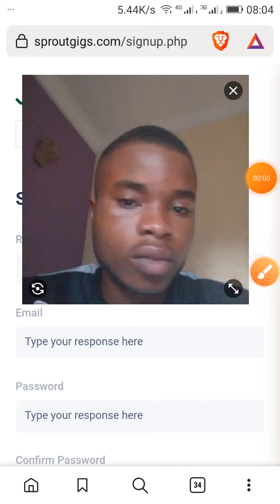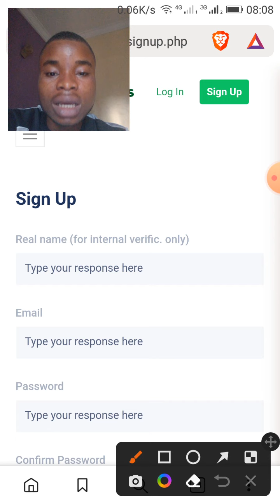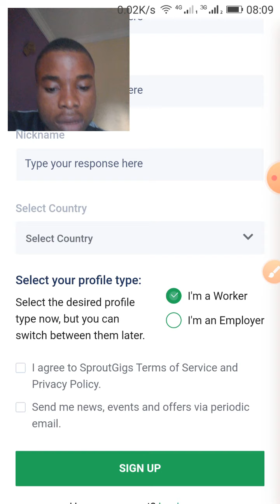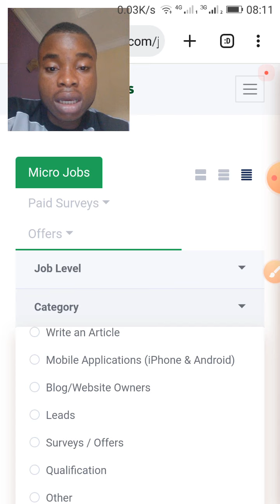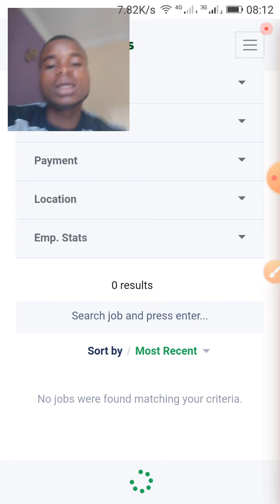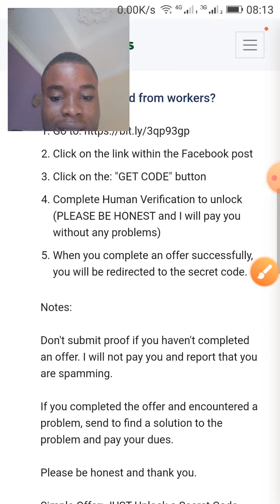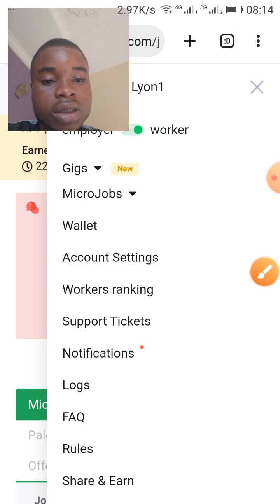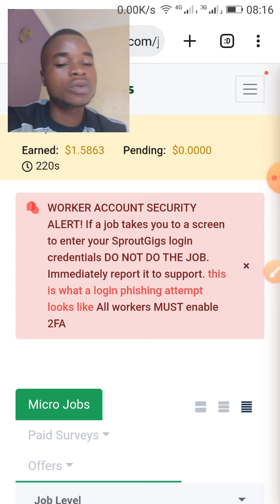My 0 to $1500 Challenge - Make Money Online Without Investment Day 2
In this make money online challenge, I will teach you how to make money online without investment or referral.

This challenge is on to change the life of only serious people, you might take this little things for granted but it will make you alot of money in the long run.